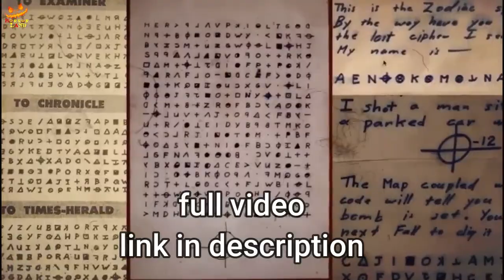The Handmaid's Tale (2017) Explained in Hindi | Hindi Voiceover | movie explained in hindi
The Handmaid's Tale  (2017) Explained in Hindi | Hindi Voiceover